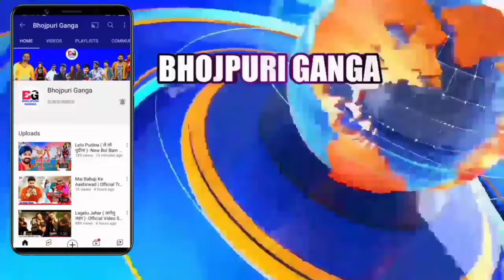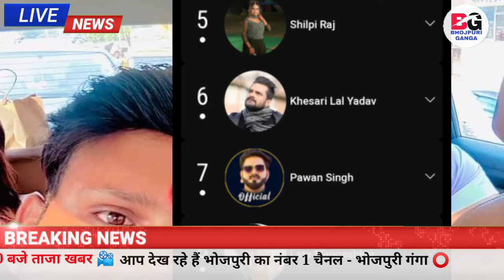चौंकाने वाला चार्ट देखे -Sunday Top 10 Chart | Latest News | Pawan Singh | Khesari Lal Yadav